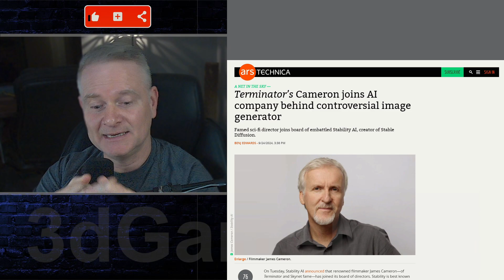It's Happening! Terminator's Cameron Joins AI Company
James Cameron, the renowned filmmaker behind iconic films like Titanic and Avatar, has officially joined the board of directors at Stability AI. This strategic partnership marks a significant milestone for both Cameron and the AI company.

Why is this partnership significant?
Synergy of Vision: Cameron's visionary approach to storytelling and his deep understanding of visual effects align perfectly with Stability AI's mission to push the boundaries of generative AI.
Technological Innovation: Cameron's expertise in cutting-edge technology can help guide Stability AI in developing innovative AI tools for creative industries.
Artistic Integrity: Cameron's involvement can help ensure that AI is used in a way that respects artistic integrity and creativity.
Potential Implications for the Future
This partnership could lead to exciting developments, such as:

AI-Powered Filmmaking: Cameron's influence could accelerate the use of AI in various aspects of filmmaking, from scriptwriting to visual effects.
New Creative Tools: Stability AI might develop AI tools specifically designed for filmmakers and artists, empowering them to create groundbreaking content.
Overall, James Cameron joining Stability AI is a promising development that could shape the future of creative industries and the role of AI in storytelling.